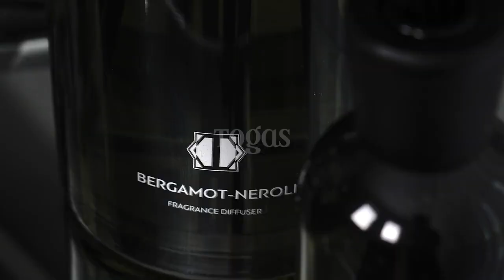Aromatic diffuser Bergamot Neroli